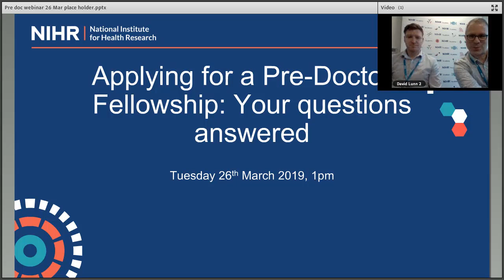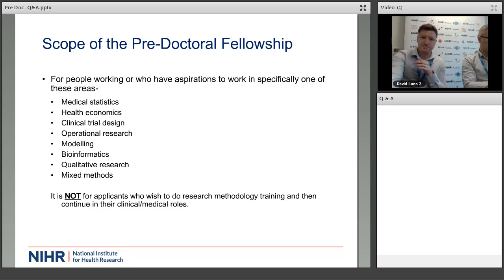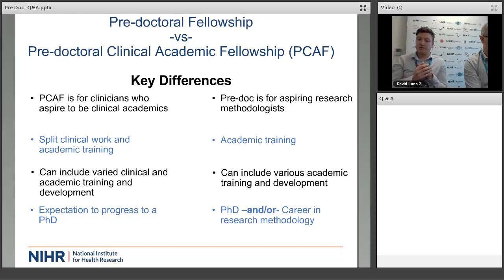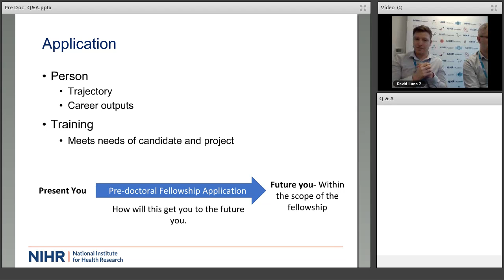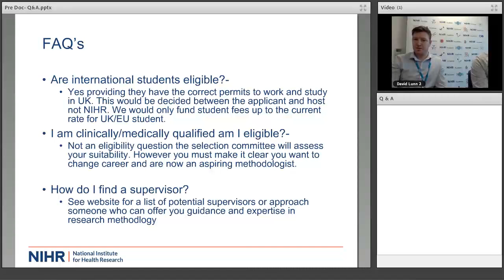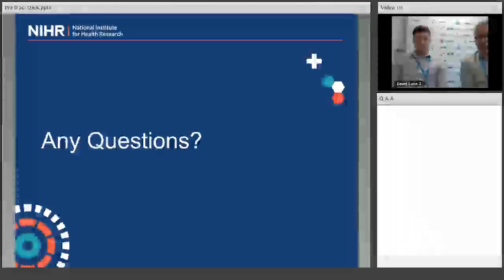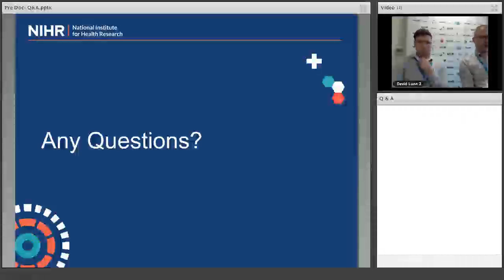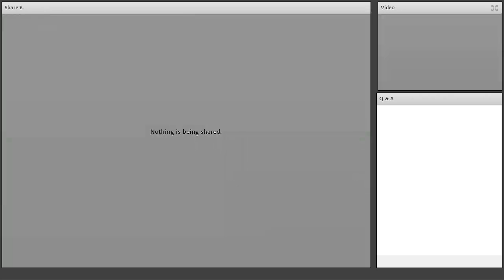Applying for a Pre-Doctoral Fellowship Webinar: Your questions answered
Pete and David from the NIHR Academy Personal Awards team give tips for applying for a Pre-Doctoral Fellowship and answer your questions.